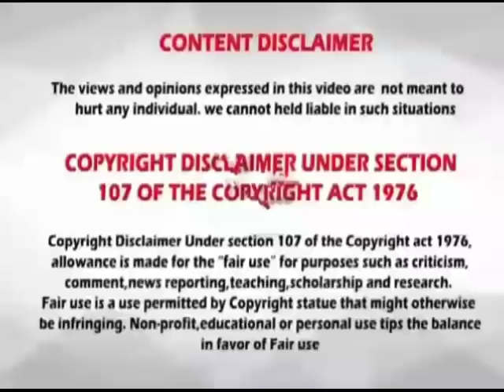Rasi palan // 15.11.2019 // 15-11-2019 // indraya rasi palan // today rasi palan // இன்றைய ராசிபலன்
15/11/2019
15.11.19
15-11-19
15/11/19
15-11-19
15.11.19
15/11/19
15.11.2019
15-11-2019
15/11/2019
15/11/2019
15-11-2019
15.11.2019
15.11.19
15-11.19
15/11/19
Raasi Palan
astro
astrology
dhina palan
rasi palan
மேஷம்
ரிஷபம்
மிதுனம்
கடகம்
சிம்மம்
கன்னி
துலாம்
விருச்சிகம்
தனுசு
மகரம்
கும்பம்
மீனம்
Aries
Taurus
gemini
cancer
leo
virgo
libra
scorpius
Sagittarius
capricornus
Aquarius
pisces
horoscope
today horoscope
mesha rasi
rishaba Rasi
mithuna Rasi
kadaga Rasi
Simha Rasi
kanni rasi
thulam Rasi
Vrischika Rasi
Dhanush Rasi
makara rasi
Kumbha Rasi
Meena Rasi